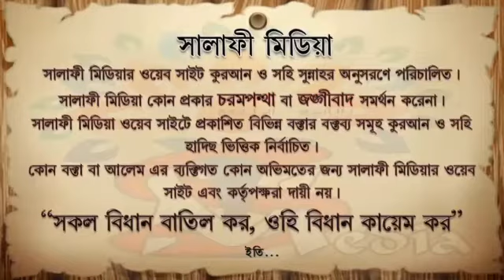বর্তমান যুগের মিশরেক এবং রাসূল(সাঃ)যুগের মুশরেকদের মাঝে পারর্থক আছে কি [BY] শাইখ আব্দুল মতিন মাদানী